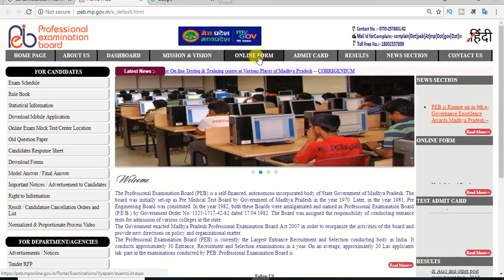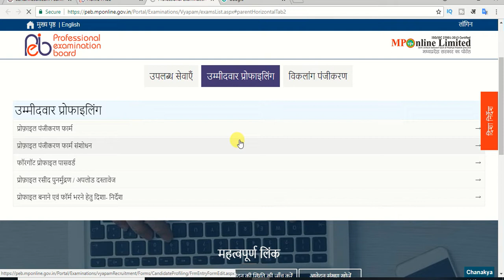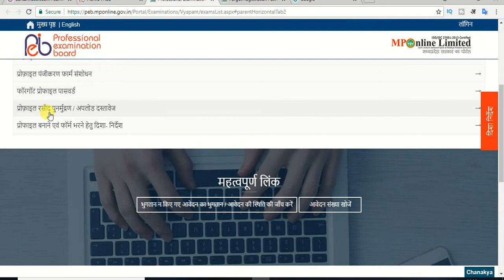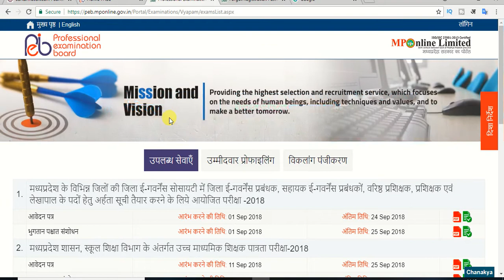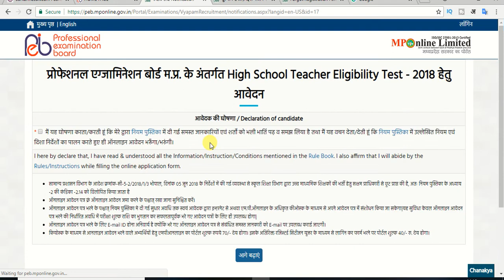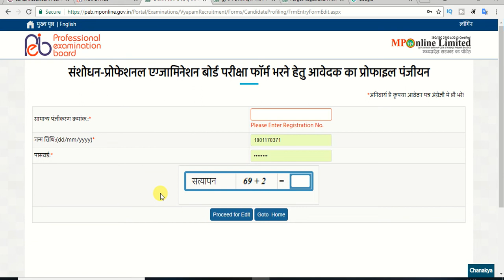आपके सभी सवालो का जबाब एक ही विडियो मे | SR SECONDRY ONLINE FORM भरने मे आने वाली समस्या का समाधान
SR SECONDRY ONLINE FORM भरने मैं आने वाली समस्या का समाधान | आपके सभी सवालो का जबाब एक ही विडियो मे

नमस्कार दोस्तो इस विडियो मैं आप को SR SECONDRY ONLINE FORM भरने मैं आने वाली सभी PROBLEM इस विडियो मैं बताई गई हैं ||

ONLINE FORM DIRECT SITE LINK

 Part-1 ka link niche hain dekh lo okkkk...